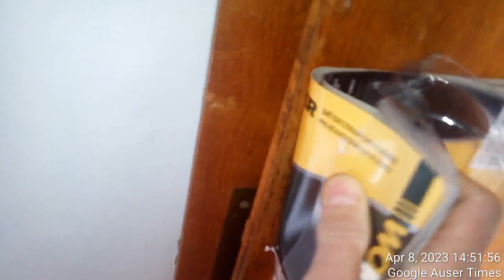Here is what police investigator whom police used since 1995 had to say about Aortic Aneurysm corona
Here is what police investigator whom police used since 1995 had to say about Aortic Aneurysm coronary artery dissection SCAD during creation procedure of one